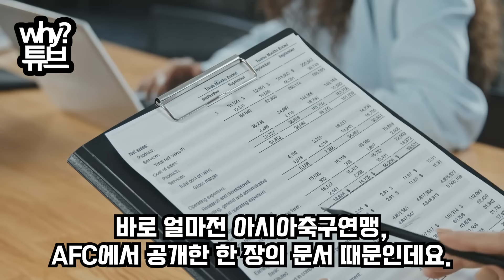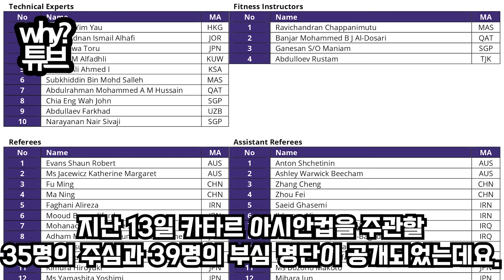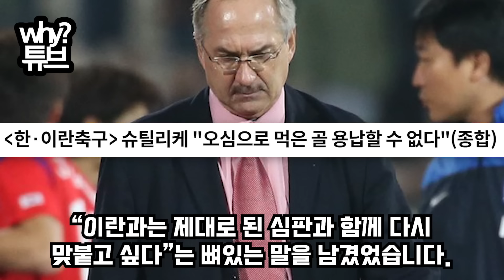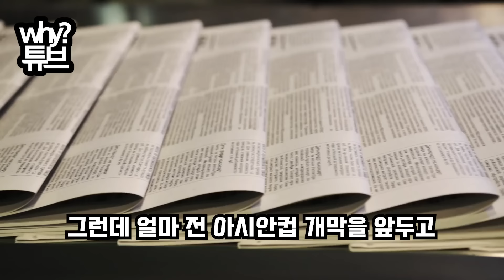한국 축구 아시안컵 우승을 기원합니다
“이강인 퇴장 시킨 심판 문제가 아니다”
아시안컵 심판 35명 명단공개 韓 대참사
최악의 상황에 한국 대표팀 웃는 이유